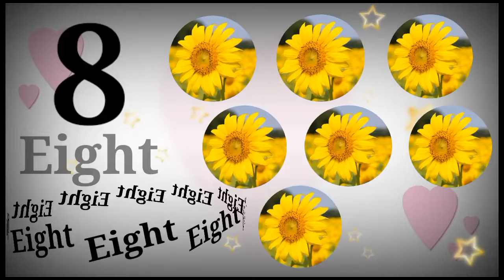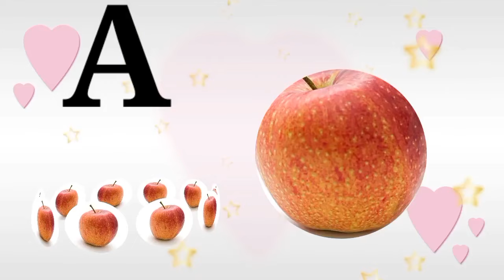phonics song | 1 to 10 | Learn English | Number Song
learn abc alphabets
alphabet sound
abc Song
abcdefg
abcd
kids song
nursery rhymes
abcd by Saumya
abcd by kids
abcd chhote bachho dwara

Hindi Varnmala
Nursery rhymes
हिंदी वर्णमालागीत
हिंदी स्वरब्यंजन
हिंदी बालगीत
बालगीत
ChunChun TV
hindi varnmala geet
hindi varnmala
हिंदी वर्णमाला
Hi Friends,
Our goal is to make kids happy and smart, provide a learning experience that is fun for kids by showing innovative animation, foot tapping music and beautiful videos

@ChuChu TV Nursery Rhymes & Kids Songs
@Naima study
@ChuChuTV Hindi
@Infobells - Hindi
@Chhotu TV